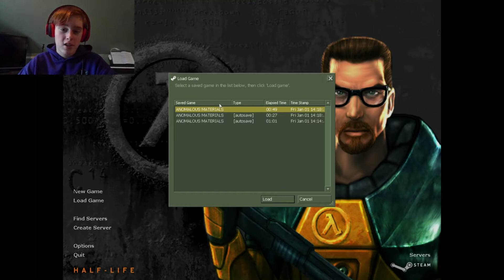THE FACILITY IS A WRECK!!!!! | Half-Life - Part 2